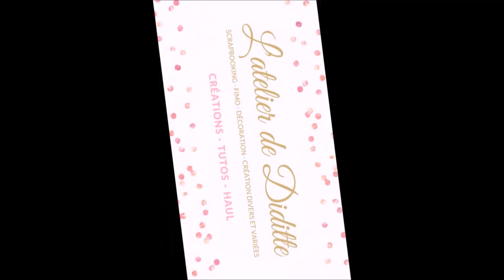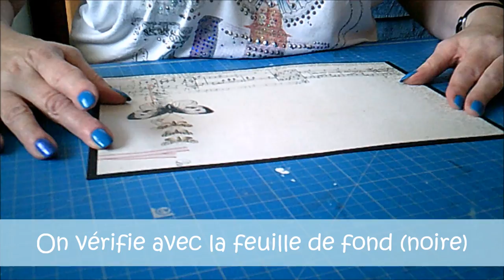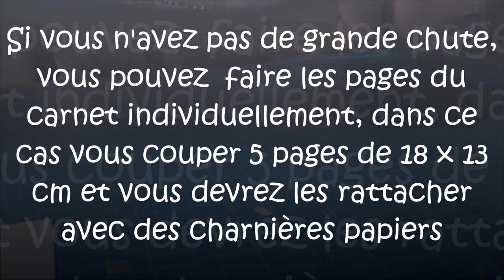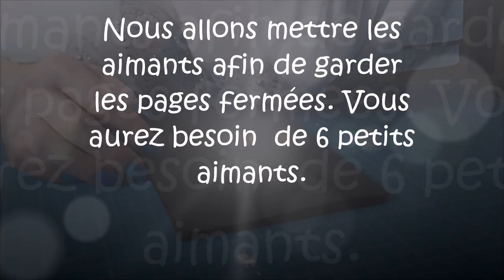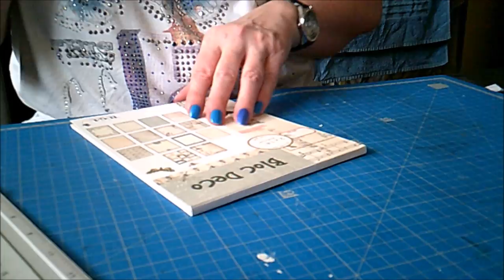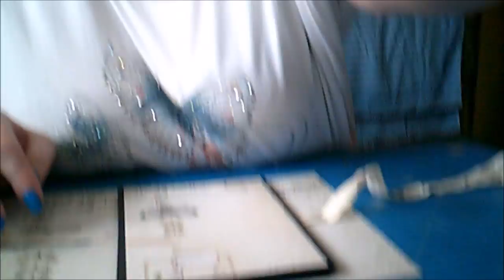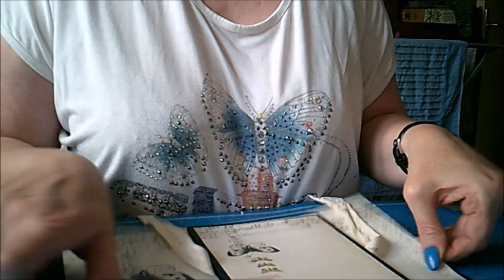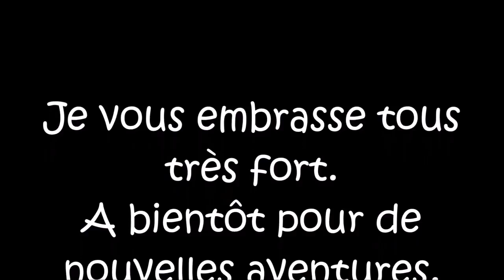Tuto Album Cabinet de curiosité Part 4